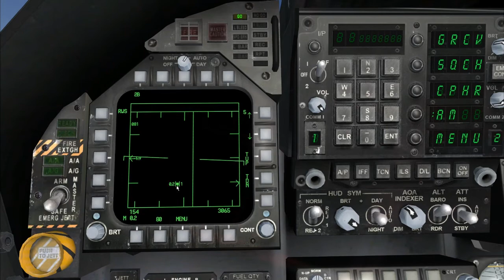FSX FA-18 System Tutorial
This video will guide you through the setup of GPS, Waypoint System , ILS and RADAR in the Accelleration Hornet.